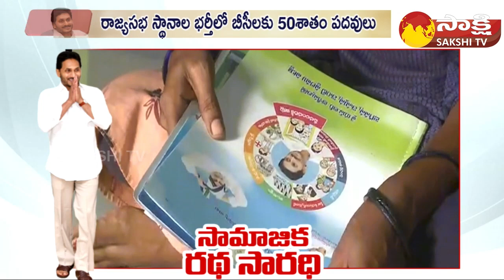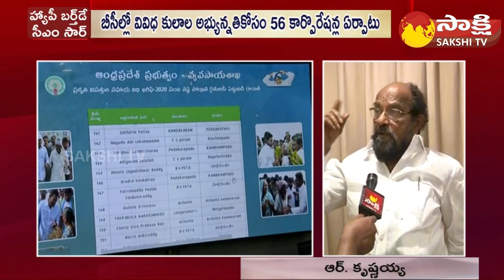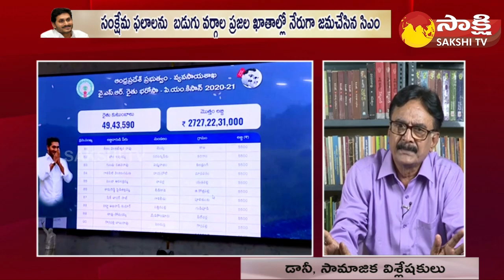Special Focus on CM Jagan Social Justice | Samajika Sadhikara Yatra